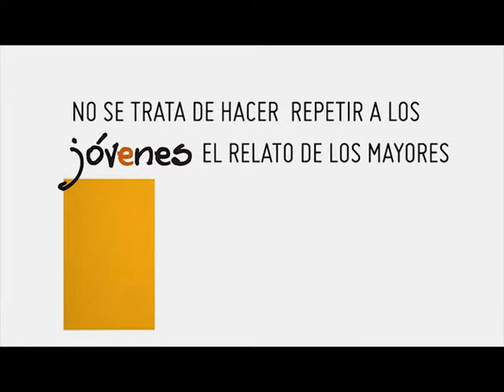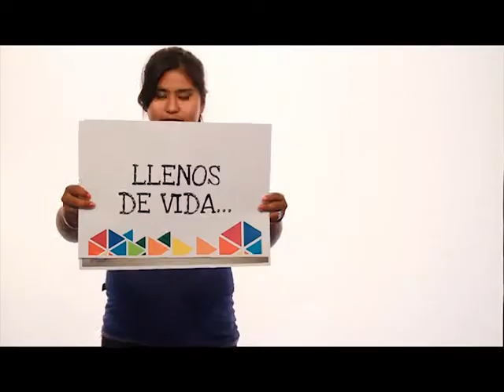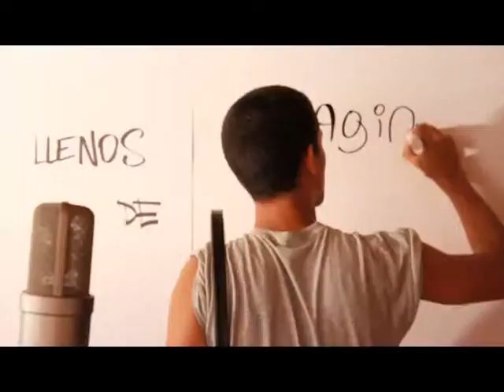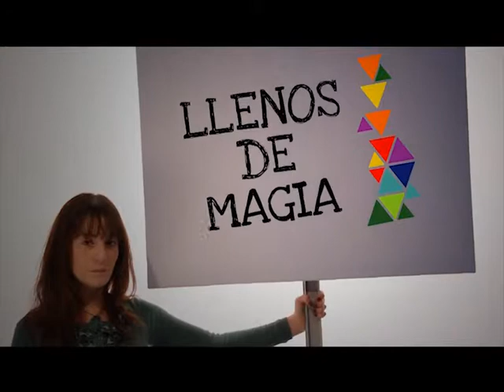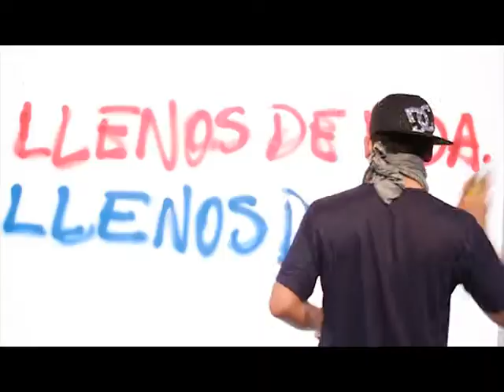Llenos de Vida, llenos de Magia - 2014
Se extendió el plazo para realizar la Inscripción. La misma permanecerá abierta hasta el lunes 21 de abril.